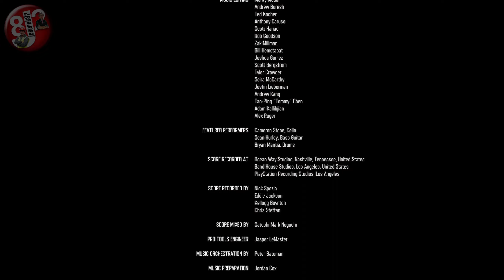🧟 Days Gone ❗️❗️ PC ❗️❗️ - Odcinek 46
🔻 Rozwiń opis filmu 🔻

Podoba się ❓❓❓
Udostępnij ✅
Komentuj  ✅
Zostaw łapkę 👍 👎

 💻 🎮 Mój Sprzęt do grania 💻 🎮
Płyta głowna: ASRock Z 390 Pro 4
Procesor: Intel Core I7- 9700 K
Karta graficzna: NVIDIA GeForce RTX 2080 TI
Pamięć RAM: Patriot Viper 2x 16 GB DDR 4
Obudowa: Fractal Design Define XL R2
Zasilacz: Antec Eag GOLD Pro 750W

👉Dyski:
1. M2 Patriot Viper VPN100 M.2 2280 PCIe NVMe SSD
2. KINGSTON SSD 480 GB
3. KINGSTON SSD 960 GB
4. SEAGATE HDD 8 TB

👉Monitory:
1. BENQ XL 2430 T
2. AOC E2460SH 24" LED Full HD Gaming Monitor
3. AOC E2460SH 24" LED Full HD

👉 DODATKOWO
Chłodzenie procesora: Xilence Performance A+ Series LiQuRizer
Zasilacz awaryjny: Powercool Smart UPS 1200VA

👉 KONTROLERY:
Klawiatura: BCL LK855
Mysz: Logitech G602
Pad: od Xbox 360
Kierownica: Logitech G27
Stojak pod kierownicę: Wheel stand pro 2
Button Box: Pro Race 2
Sterowanie ruchem głowy: TrackIR 5

👉 AUDIO - Video
Słuchawki z mikrofonem: Logitech G35
Kamera z mikrofonem: Logitech C920 Full HD

👉 Programy do nagrywania:
OBS Studio
ShadowPlay
Fraps
Mirillis Action

👉 Programy do montażu:
Camtasia 9